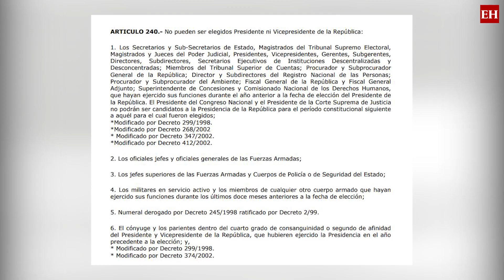Manuel Zelaya adelanta que su hijo Héctor podría ser candidato presidencial en el futuro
Zelaya podría ser candidato en 2025 solo si se reforma la Constitución o si la presidenta renuncia.